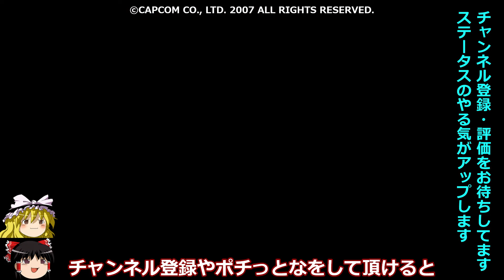【MHP2G】我々のランスぢからをお見せしよう！訓練所ダイミョウザザミ編 ランス(1:40)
・訓練所ダイミョウザザミのランスでの攻略
　槍　：1分40秒(プロハンは不明…)
　最速：太刀(42秒台)だが割愛…

登録・高評価でステータスのやる気がアップしますノ

【注意事項】
・ゆっくり実況です。
・MHP2G(ULJM05500)をPSPでプレイする内容ですが、
　PSPだと画質が厳しいので、
　録画にはPPSSPPを使用しています。

モンスターハンターポータブル 2nd G
MONSTER HUNTER PORTABLE 2nd G